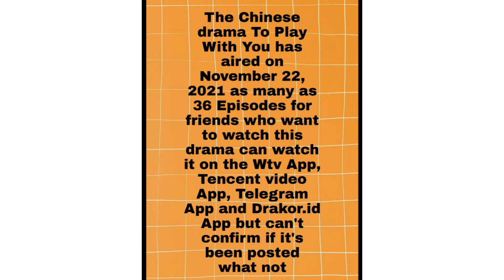Drama China To Play With You / 陪你逐风飞翔 Has Aired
Angel Cristiany